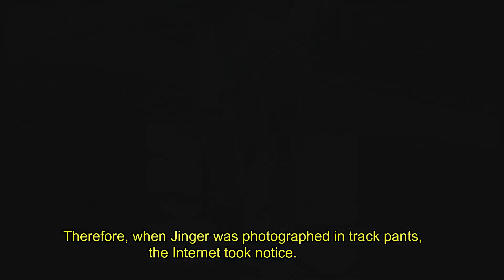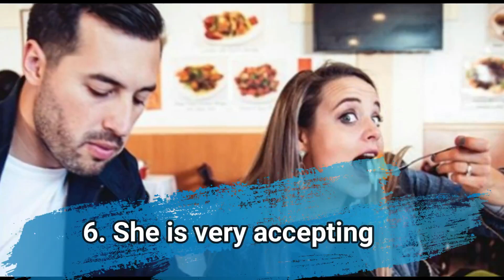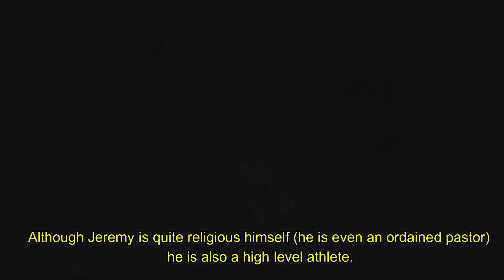10 interesting facts you should know about Jinger Duggar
RealityTVserieS

Although the Duggar family may still be reeling from controversy, Jinger’s future looks brighter than ever. Her fans still adore her and are able to watch her on TV.
Jinger is also an example of how a person can embody the values of their upbringing while forging their own path. She is an artistic, loving, and multi-faceted individual who is deservedly beloved by thousands of fans.
And 10 interesting facts you should know about Jinger Duggar